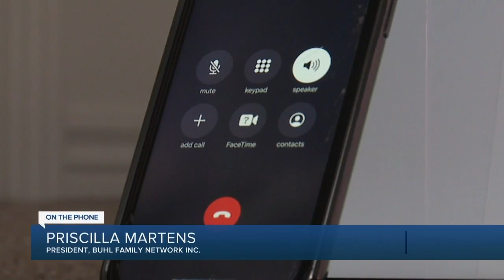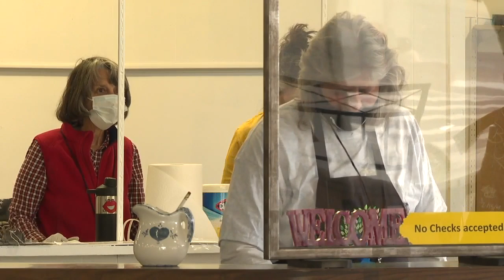Buhl thrift store aims to help families